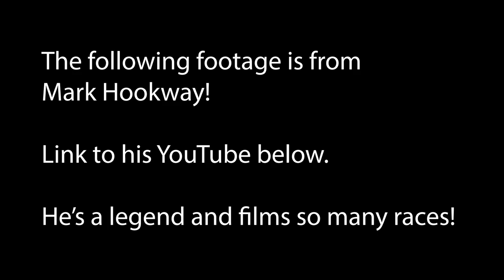i ran a 5,000m! spend a weekend racing with me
Spend a race weekend with me! A very true representation of what it is actually like as an international athlete to travel to races …

Sportsshoes discount - JENNY10